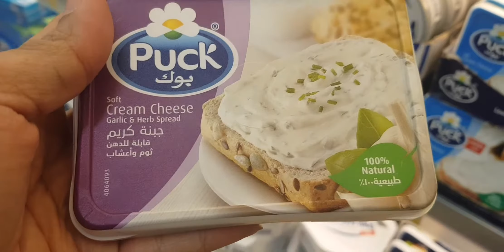Kids picnic shopping .plus some grocery shopping in LuLu